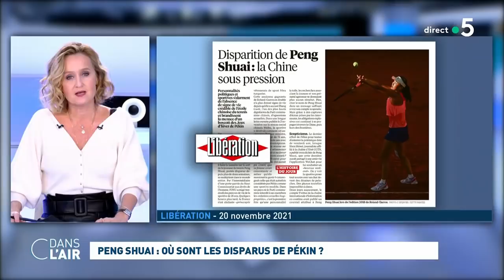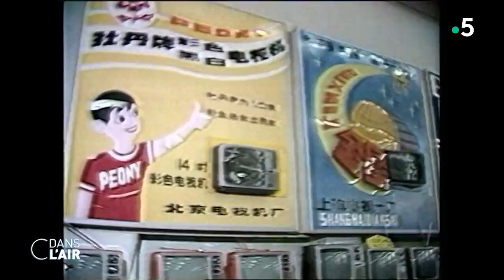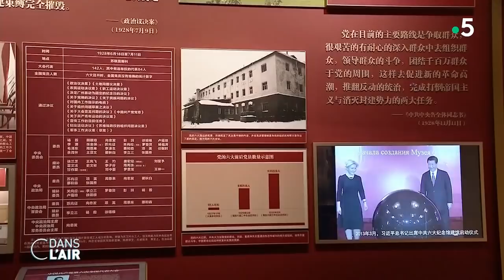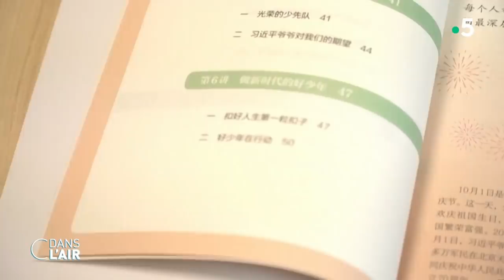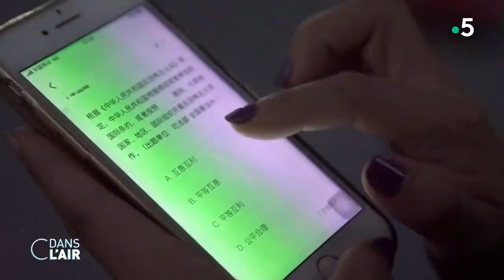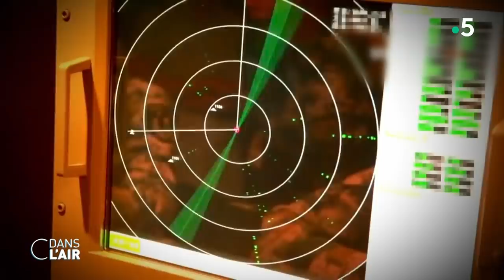Peng Shuai : où sont les disparus de Pékin ? cdanslair 23.11.2021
Où est Peng Shuai ? C’est la question qui est posée massivement depuis plusieurs jours sur les réseaux sociaux et dans le débat public international par le monde du tennis, les chancelleries et même les Nations unies (ONU). La championne de tennis chinoise, ancienne numéro un mondiale en double, n’avait plus donné signe de vie depuis près de trois semaines. Avant sa disparition, elle avait publié un message sur un réseau social chinois accusant l’ancien vice-Premier ministre chinois Zhang Gaoli de viol. Très rapidement, son témoignage avait été effacé, son compte fermé et elle-même était invisible. Avec en point d’orgue, ce dimanche, un entretien vidéo avec Thomas Bach, le président du Comité olympique international.

Pour autant, cette réapparition, mise en scène par les médias chinois, ne semble pas avoir convaincu grand monde. Lundi, l’ambassade de France en Chine a même publié, en chinois, sur son compte Weibo, le Twitter chinois, un communiqué exprimant son "inquiétude sur le manque d’information au sujet de la situation de Peng Shuai". "Nous appelons le gouvernement chinois à mettre en œuvre ses engagements à combattre la violence contre les femmes", précise l’ambassade. De son côté, l’association Human Rights Watch a accusé le CIO de relayer "la propagande d’État chinoise". L’ONG a fait remarquer que le comité n’indique pas comment l’entretien diffusé dimanche a été réalisé et rappelle que "le gouvernement chinois fait disparaître des personnes dont les opinions ou la conduite sont vues comme problématiques, emploie des formes extralégales de détention et des tortures et publie des confessions forcées pour que des cas douteux apparaissent légitimes. Les autorités chinoises ont une longue habitude de réduire au silence les critiques, y compris les avocats des droits humains, les journalistes, les lauréats du prix Nobel de la paix" et d’autres personnalités "comme l’homme d’affaires milliardaire Jack Ma, la star Fan Bingbing et le chef d’Interpol, Meng Hongwei".

La championne est en effet loin d’être la première personnalité chinoise à avoir disparu des radars. Mais cette affaire remet sur le devant de la scène ces étranges "disparitions forcées" de personnalités chinoises qui menacent le régime communiste, encore largement entourées de mystère. Et cette fois, il y a une importante mobilisation internationale. Alors est-ce que l’on est à un tournant ? Qu'arrive-t-il aux personnes que le régime fait "disparaître" ? Si la Chine a appelé ce mardi à cesser de "monter en épingle" l’affaire Peng Shuai, à quelques mois des Jeux Olympiques de Pékin, et à près d’un an du XXème Congrès du parti, à l’issue duquel Xi Jinping devrait prolonger son propre mandat présidentiel, quelles pourraient être les conséquences de cette affaire ? Enfin que se passe-t-il dans le détroit de Taïwan ?

Une semaine après l'entretien virtuel entre le président chinois et son homologue américain, notamment au sujet de Taïwan, qui cristallise toutes les tensions entre les deux puissances, le passage d’un navire américain dans le détroit pour "démontrer l'engagement des États-Unis en faveur d'une Indo-Pacifique libre et ouverte" a fait vivement réagir l’Empire du Milieu. Xi Jinping a ainsi mis en garde Joe Biden sur le fait qu'encourager l'indépendance de l'île est "une tendance très dangereuse qui revient à jouer avec le feu".

Invités :

- François Clémenceau, rédacteur en chef international - Le Journal du Dimanche
- Armelle Charrier, éditorialiste en politique internationale - France 24
- Pierre Haski, chroniqueur international - France Inter et L’Obs
- Marc Julienne, chercheur - Centre Asie de l’Ifri

Diffusion : tous les jours de la semaine à 17 h 45
Rediffusion : tous les jours de la semaine dans la soirée
Format : 65 minutes